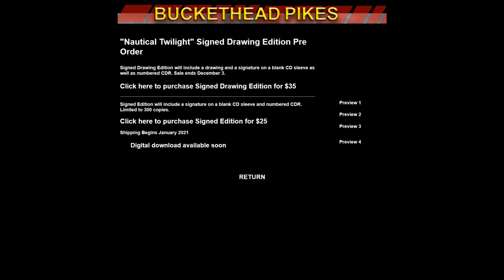Buckethead Pikes #286 - Preview 4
The final preview for the upcoming Pike!